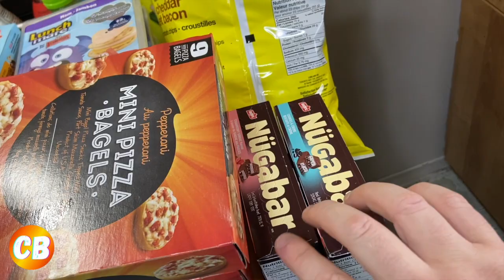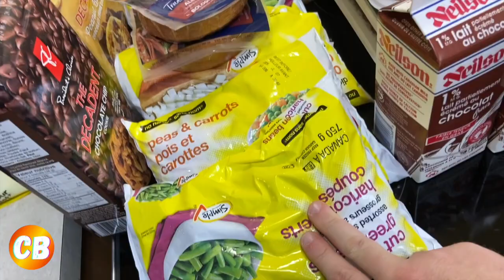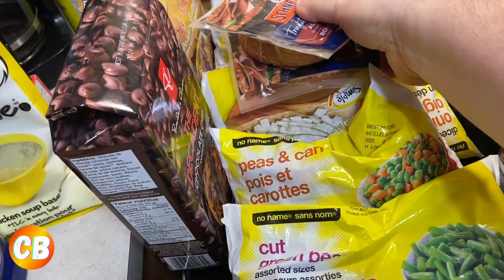🛒 [VLOG] $105.28 Grocery Haul at No Frills in Chatham Ont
CHATAM10

Inoutsnacks Follow them ‼️Click HERE‼️

⬇️ Maple & Bacon Seasoning: